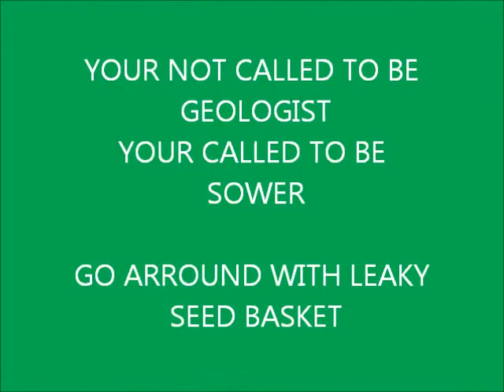THOUGHT FOR THE DAY PASTOR PETE 11 11 2013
LUKE 8     SOWER SEED  PARABLE WITNESSING RESPONSE DIFFERENT RESULTS